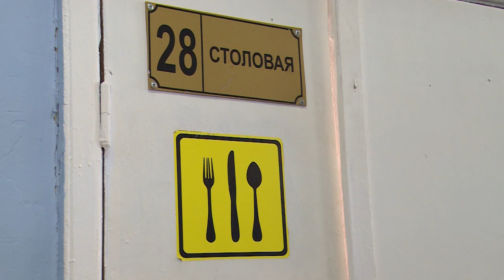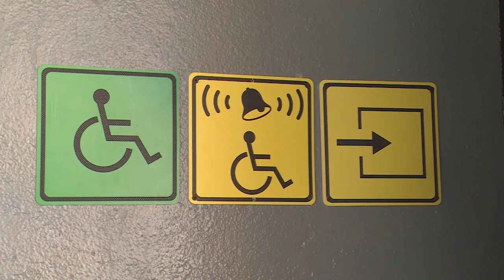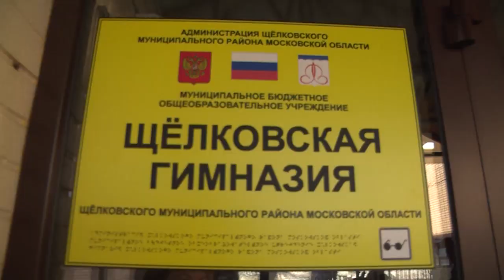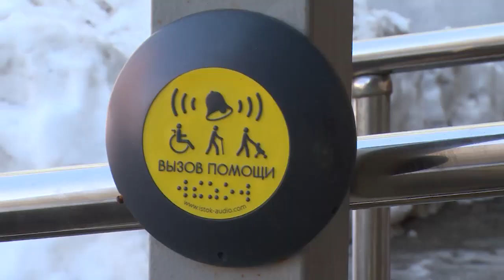Учреждения образования проверили на «доступную среду»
Учреждения образования в городском поселении Щелково проверили на соответствие требованиям безбарьерной среды.
Комиссия во главе с представителем администрации района проинспектировала специальную школу №5, Щелковскую гимназию и школу №2 в микрорайоне Заречный. О результатах выезда наш следующий репортаж.